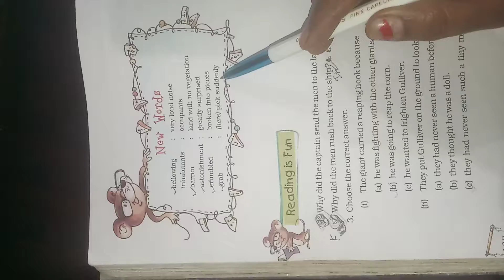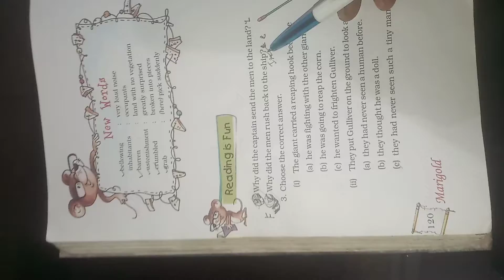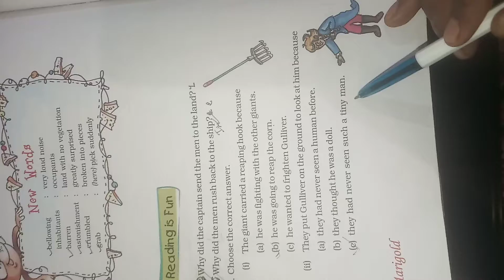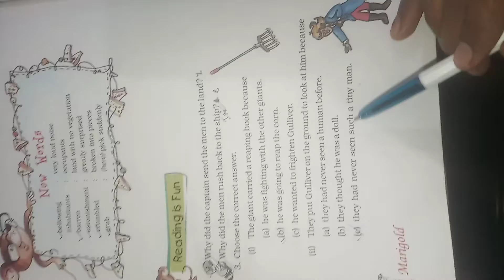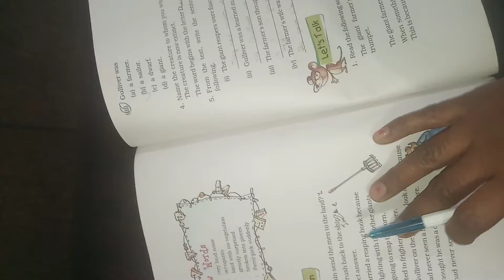Class 5 english literature chapter Gulliver's travel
Word meaning, question answer and back exercises full